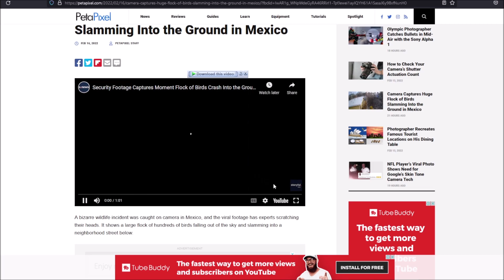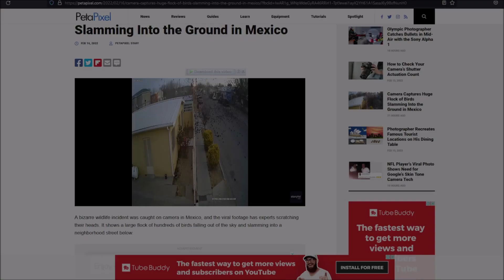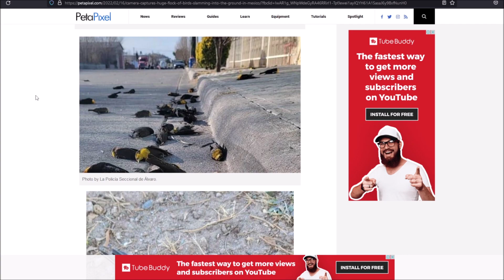Apa yang Sebenarnya Terjadi Disini...?!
yah, kira-kira kenapa bisa terjadi?

★Thumb:
★ FOLLOW JUGA KAMI DI SOSMED SEBELAH ★